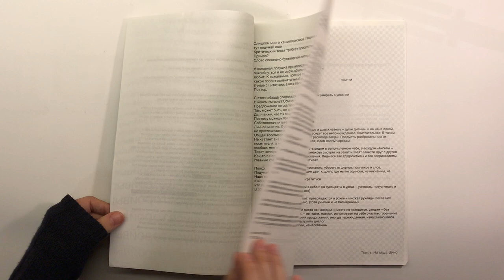Минус второй, выпуск зина кружка арт-критики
Кружок арт-критики из Екатеринбурга выпускает зин о современной художественной критике. Формально первый выпуск был не «первым» , а «минус третьим». Решение начать в отрицательном диапазоне чисел, обусловлено характером деятельности кружка. Участники учатся создавать тексты и высказывания друг у друга и друг с другом - через упражнения по письму, смотрению и слушанию, встречи и совместные походы на выставки. Стиль и форматы письма только нащупываются. После издания двух зинов с отрицательной нумерацией, сообщество готовиться к выпуску «минус первого» зина.
Тираж «минус третьего» составлял всего 50 экземпляров и быстро разошелся, но электронный вариант можно «полистать» на сигме.

«Минус второй» выпуск посвящен теме коммуникации - между читателем и автором, зрителем и художником, критиком и редактором. Авторы выпуска посвящают свои тексты трудностям общения, отсутствию коммуникативных пересечений или характеру среды, который общение затрудняет. Помимо текстов, в зине можно найти ссылку на подкаст, тест на прекарность, кроссворд, посвященный современному искусству и небольшой плакат с критическим высказыванием в отношении критика (в каждом зине - уникальный).